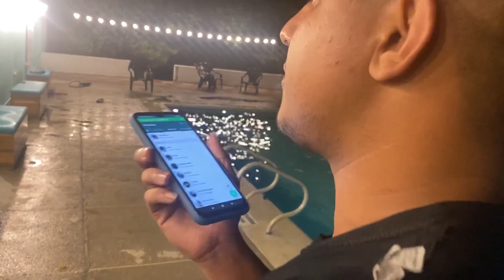MI TÍO LO TERMINÓ LA NOVIA POR ESTÁ BROMA 🤭😂